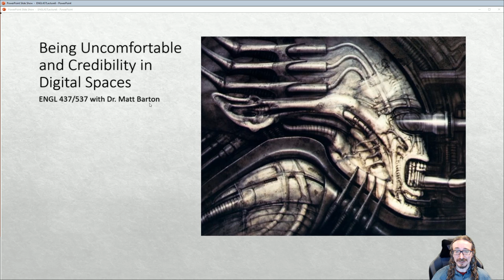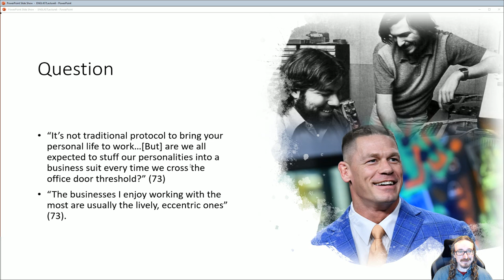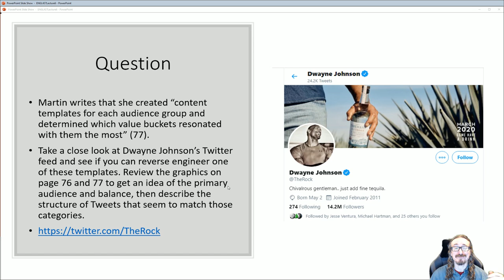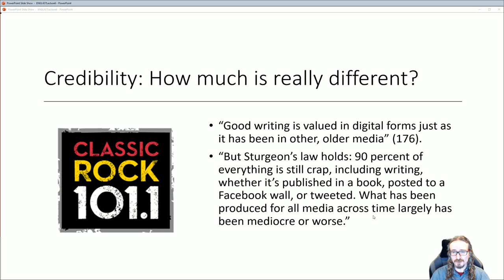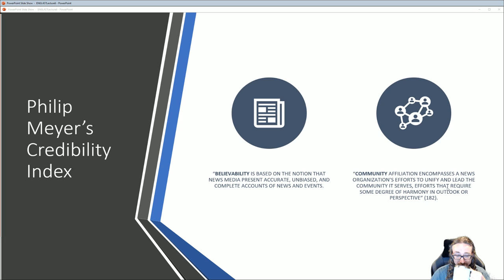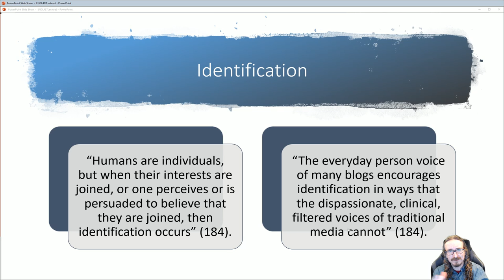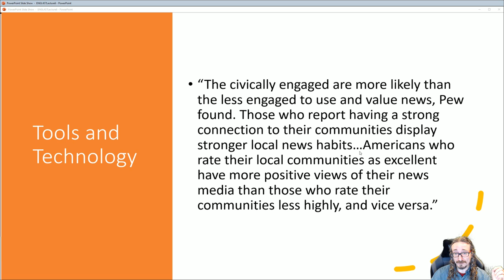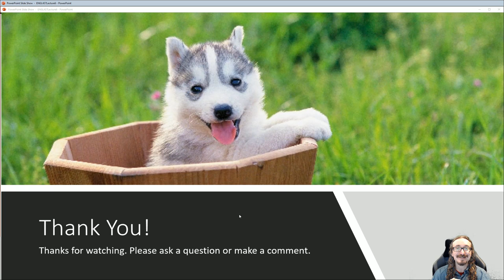ENGL 437/537: Discomfort and Credibility Online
Covers chapters from Amy Jo Martin and Brian Carroll's books.